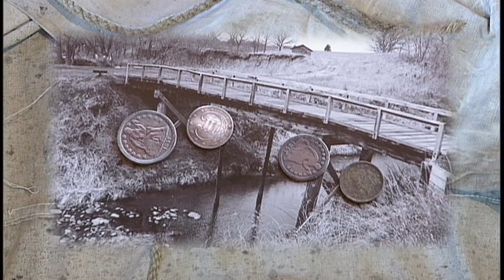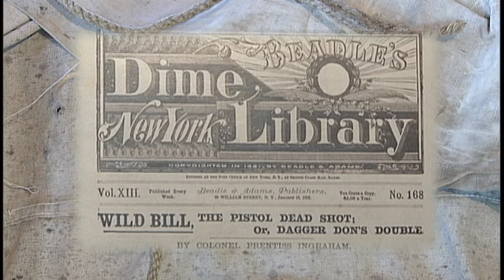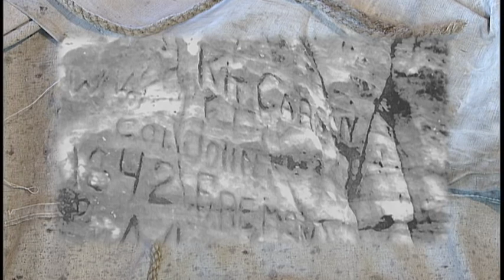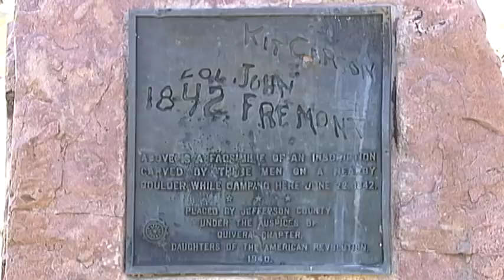Rock Creek Station A Trailside Saga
A documentary on the history of Nebraska's second Pony Express Station, Rock Creek, near Fairbury.  The trail stop was also notable for an incident in which James 'Wild Bill' Hickok was involved in the shooting and killing of three men at the Station.  This video shows in the Historical Park's theatre.